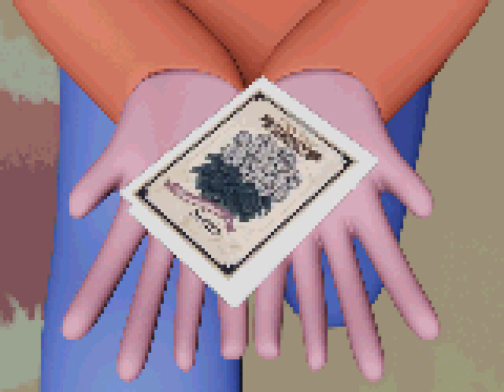BEGONIAS (feat. M. S. Quaint)